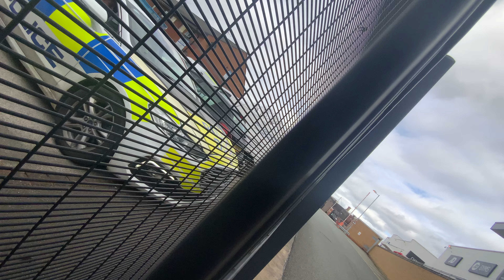Me talking to my fave dog handler